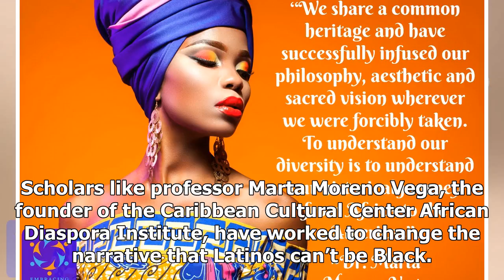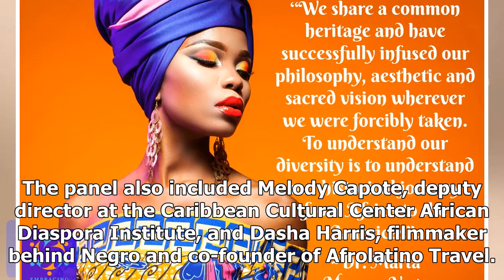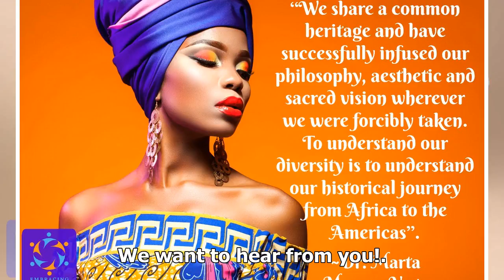The History Behind the Term Afro-Latina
For a long time, Black Latinos have had a hard time with their identity, not only with themselves, but to the rest of society. Stereotypes surrounding Latinidad have largely erased the experiences of millions of Latinos who have African roots. Scholars like professor Marta Moreno Vega, the founder o...